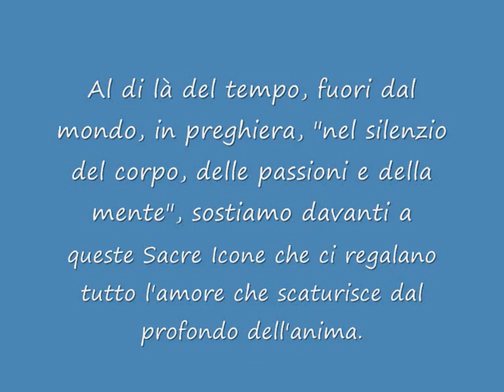Sacre Icone di Padre Tommaso Guadagno S.J.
Al di là del tempo, fuori dal mondo, in preghiera, "nel silenzio del corpo, delle passioni e della mente", sostiamo davanti a queste Sacre Icone che ci regalano tutto l'amore che scaturisce dal profondo dell'anima!